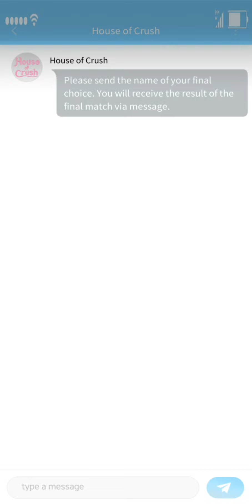Storypick ♡ House of Crush Ep 14.3 [ Keith's Happy Ending ]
©️ Day7
I decided to participate in the blind date reality show 'House of crush'
But how come they are all celebrities except for me?!
Will I be able to find my true love...?